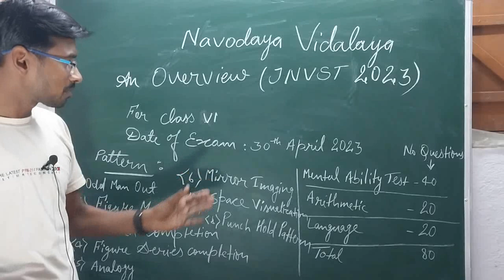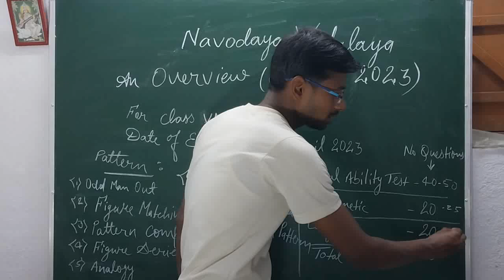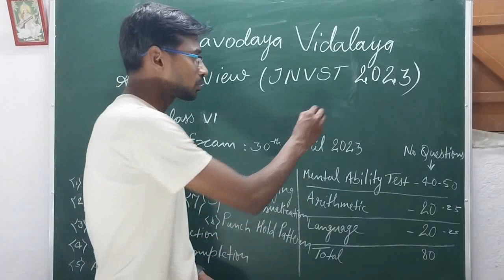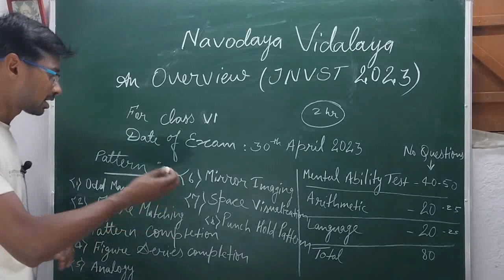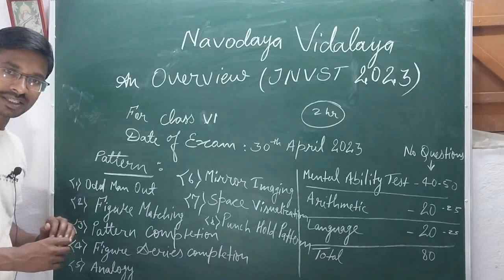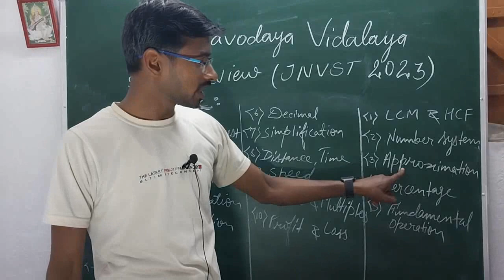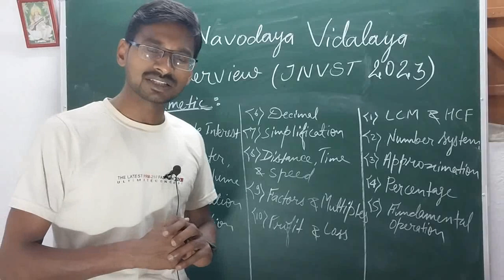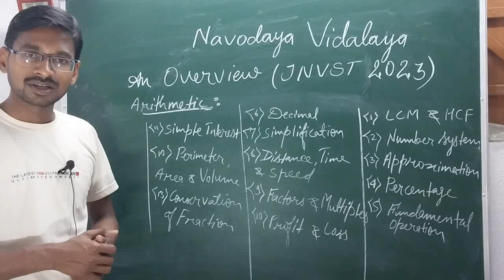navodayavidyalaya_2023_details